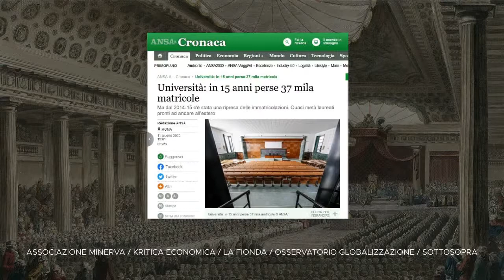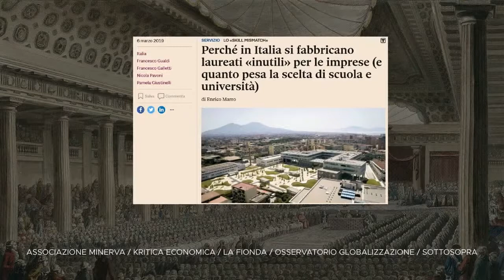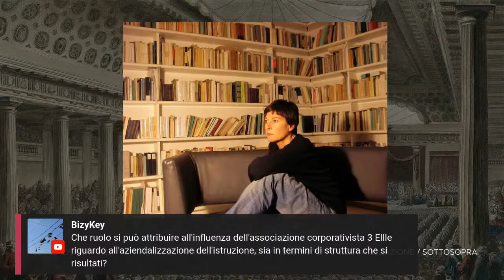Un'Università per il Futuro del Paese | Gli altri Stati Generali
Gli altri Stati Generali sono una iniziativa realizzata in collaborazione tra
Associazione Minerva, La Fionda, Kritica Economica, Osservatorio Globalizzazione e Sottosopra.

L'università dovrebbe essere al centro degli interessi del paese, ma negli ultimi anni le ombre sono state notevolmente più delle luci, dal calo delle iscrizioni alle carriere dei docenti bloccate, passando alle più recenti macerie lasciate dalla crisi del COVID-19.
C'è speranza per l'università del futuro?
Ma soprattutto quali potrebbero essere possibili soluzioni?

Ne parliamo con:
Lorenzo Fattori, ADI
Valeria Pinto, Università Federico II di Napoli
Andrea Zhok, Università Statale di Milano

Modera: Paolo Cornetti, La Fionda